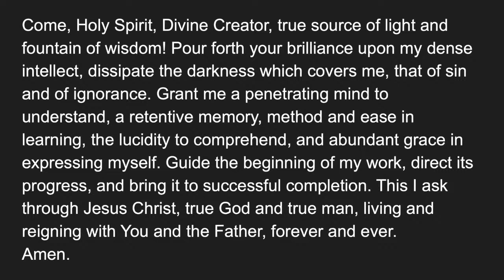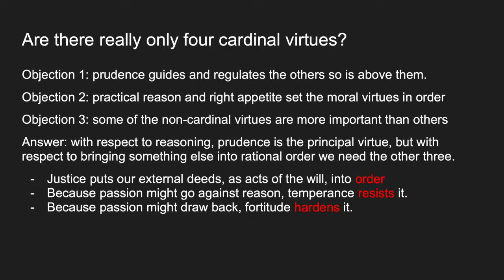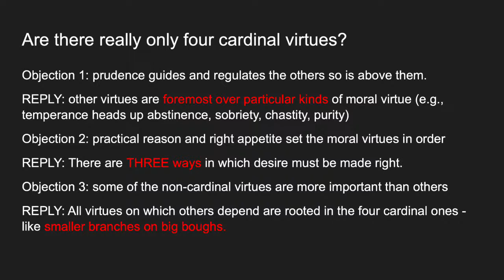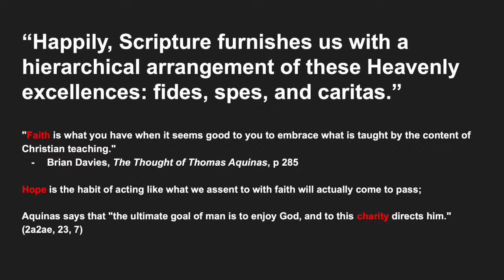How to be a man